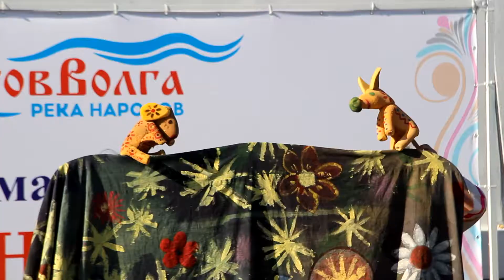День города в Саратове 2018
Масштабный праздник собрал сотни тысяч зрителей